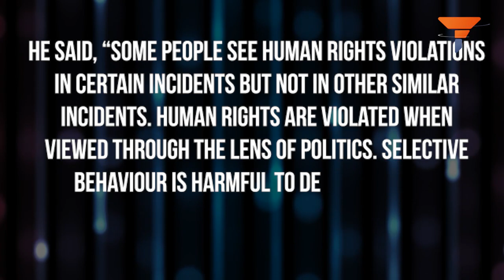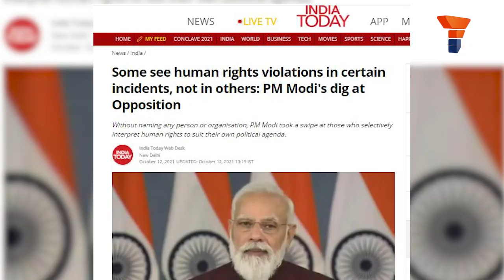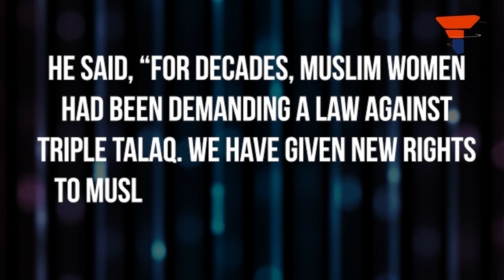PM Modi’s epic take down of fake and agenda driven Human Rights activists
The opposition and liberals, apart from certain nefarious forces continuously seek to paint the Modi government with a fascist brush, and push forward the narrative that the Prime Minister has scant regard for human rights. So far, PM Modi has refrained from replying to such below-the-belt attacks made by those who want to see him out of power. On Tuesday, however, PM Modi grabbed these notorious forces by their horns, and let’s just say, threw them out of the stadium.